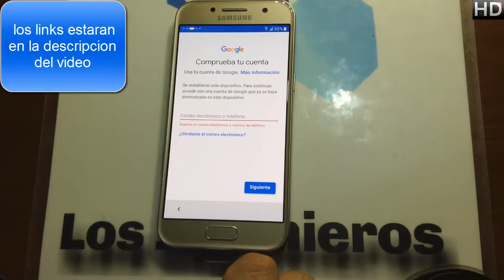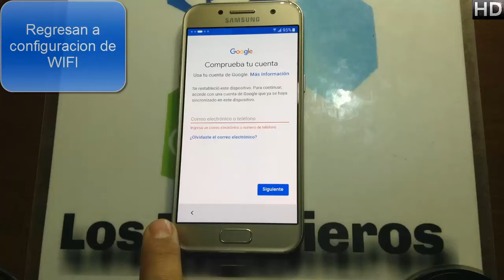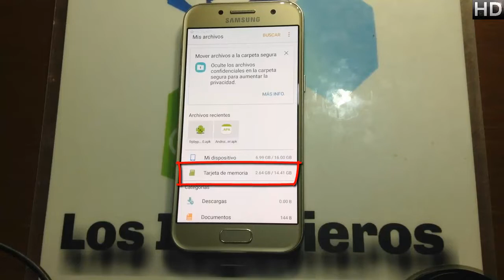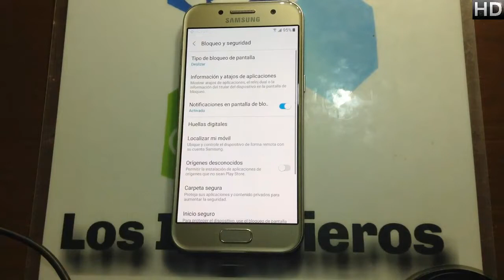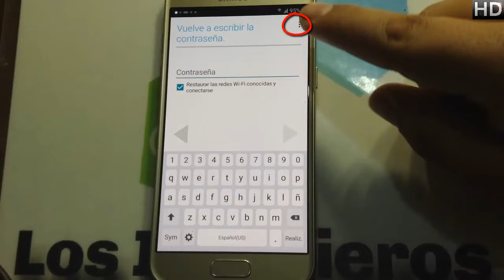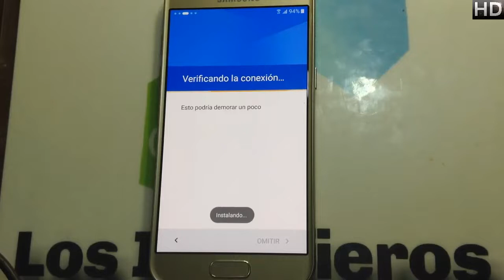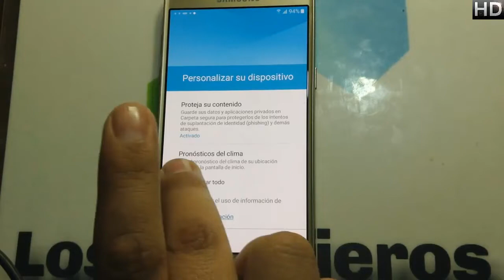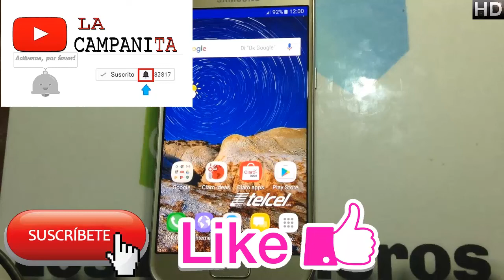Quitar cuenta Google o FRP samsung A3 #235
Creepypastas
Leyendas
Brujas
Fantasmas
Duendes

Gadgets
Hogar
Video juegos

📱En esta ocasión es el samsung a3 📱
NUEVO MÉTODO!!!

👉Herramientas